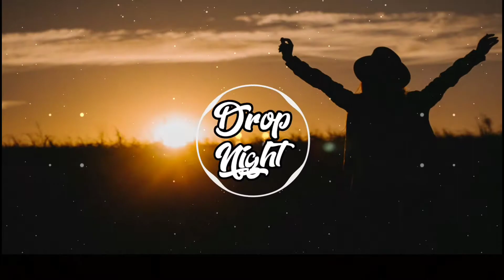Rita Ora - Proud [Lyrics]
Lyrics:

[Verse 1]
Roomie, feelin' so free
Scream it from the top of your lungs, lungs
They acceptin', it's a blessin'
It feels so right can never be wrong, wrong, oh
You're walking tall and now you found your freedom
Don't break your spirit now you've got that feeling
Stand up to the whole world
Feeling like you finally found home

[Pre-Chorus]
Can't be quiet, no
Can't deny, no, no, no, no, no, no

[Chorus]
You make me proud
I wanna tell the world about you now
You know it's you that I love, you that I love, oh
So let me say it loud, loud
Know I'll swear never let them bring you down

[Verse 2]
Stand out in the whole crowd
Shinin' now you found your true glow, glow, oh
No doubt, do your mama proud
Now you're finally taking control, -trol, oh
Not afaid to celebrate who we are
Got what it takes, they'll never break you down, na, na
No doubt, baby, stand proud
Now you're finally taking control, oh yeah

[Bridge]
Boy, you're beautiful, you're looking so good, so good
Kisses to your haters like you love them so good
In your own [?], baby, focus, all good, yeah
Go ahead beautiful, you're looking so good, so good
In your own [?], it's time to get 'em
Peddle to the floor, it's time to get 'em
They never take your shine so don't you let 'em

🎧 Looking to be featured on DropNight? Write us on Instagram and sumbit your music!